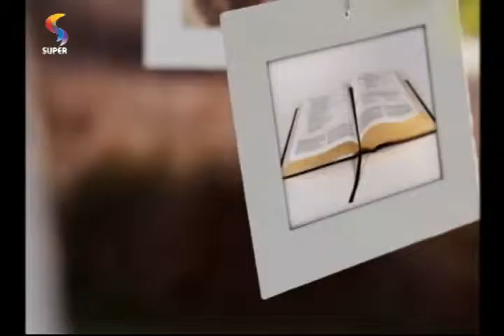DTUP - Devocional: esconde esconde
Exibição: 20.03.15